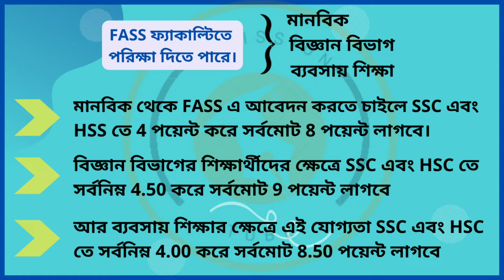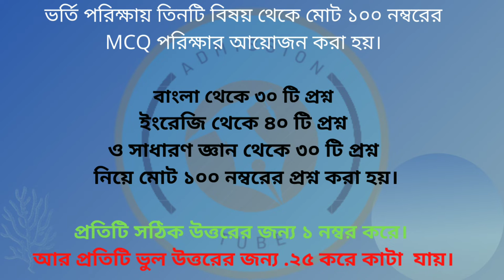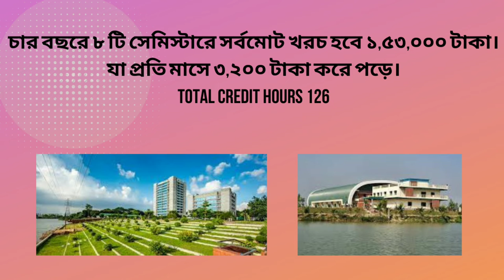bangladesh university of professionals faculty of social science admission information 2022 . bup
Assalamualaikum, you are cordially welcomed  ''ADMISSION TUBE'' channel .In this video, we have tried to show you  admission test information of BANGLADESH UNIVERSITY  OF PROFESSIONALS . By seeing this video you will able to know much information about this renowned UNIVERSITY .